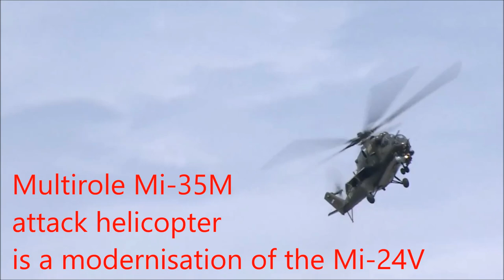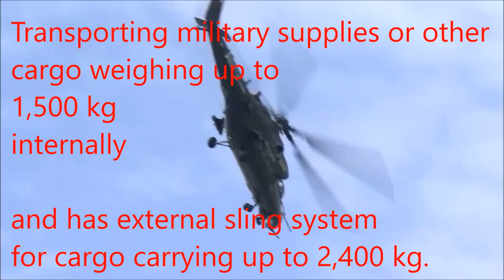New Russian combat Helicopters!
International Aviation and Space Salon MAKS holds one of the leading positions among the world's largest aviation forums.
The Mil Mi-28 (NATO reporting name "Havoc") is a Russian all-weather, day-night, military tandem, two-seat anti-armor attack helicopter. It is a dedicated attack helicopter with no intended secondary transport capability, better optimized than the Mil Mi-24 gunship for the role. It carries a single gun in an undernose barbette, plus external loads carried on pylons beneath stub wings.
General characteristics
Crew: Two: 1 pilot (rear), 1 navigator/weapons operator (front)
Length: 17.91 m (58 ft 9 in)
Rotor diameter: 17.20 m (56 ft 5 in)
Height: 3.82 m (12.5 ft (150 in))
Disc area: 232.35 m² (2,501 ft²)
Empty weight: 7,890 kg (17,400 lb)
Loaded weight: 10,500 kg (23,150 lb)
Max. takeoff weight: 11,700 kg (25,800 lb)
Powerplant: 2 × Klimov TV3-117 turboshaft, 1,636 kW (2,194 shp) each
Performance
Maximum speed: 324 km/h (175 knots, 201 mph)
Cruise speed: 265 km/h (145 knots, 164 mph)
Range: 435 km (234 nmi, 270 mi)
Combat radius: 200 km (108 nmi, 124 mi) ; with 10 min loiter and 5% reserves
Ferry range: 1,105 km (595 nmi, 685 mi)
Service ceiling: 4,950 m (16,250 ft)
Rate of climb: 13.6 m/s (816 m/min,[54] 2,677 ft/min)
Power/mass: 0.31 kw/kg for TV3-117 ()
Hovering ceiling: 3,600 m (11,811 ft)
Armament
Guns: 1× chin-mounted 30 mm Shipunov 2A42 cannon with 250 rounds (±110° horizontal fire)
Hardpoints: Two pylons under each stub wing to mount bombs, rockets, missiles, and gun pods. Main armament configurations include:
16 Ataka-V anti-tank missiles and 40 S-8 rockets, Or
16 Ataka-V anti-tank missiles, and 10 S-13 rocket, Or
16 Ataka-V anti-tank missiles, and two 23 mm Gsh-23L gun pods with 250 rounds each.
Other ordnance: 9K118 Sheksna, 9A-2200, and 9M123 Khrizantema anti-tank missiles, 8 Igla-V and Vympel R-73 air-to-air missiles, 2 KMGU-2 mine dispensers
The multirole Mi-35M attack helicopter is a comprehensive modernisation of the Mi-24V. The Mi-35M was developed by the Mil Moscow Helicopter Plant, and has been series produced at Rostvertol since 2005.
The Mi-35M offers round the clock:
Combat use of guided and unguided weapons in regular and challenging climate conditions;
Operational for attack flights at altitudes of 10-25 m daytime and 50 m at night over land or water. For round-the-clock combat use, the Mi-35M is equipped with the latest navigation and avionics suite with multifunction coloured displays, target sights system that includes a thermal imager and TV channels, laser range finder and location finder.
The Mi-35M is distinguished by its improved construction. It is equipped with the latest Klimov-produced powerful VK-2500 turboshaft engines, fibreglass main rotor blades, main rotor head with elastomeric joints, a new swashplate and X-type tail rotor. The Mi-35M’s fuselage boasts shortened stub wings and fixed landing gear.
The Mi-35M boasts enhanced flight capabilities, and can be operated at high temperatures and in mountainous terrain. The Mi-35M’s design ensures low noise levels, greater combat resilience, and reduces the workload on maintenance staff. In addition to its attack capabilities, the Mi-35M can also be used in other operations:
Landing-transporting up to 8 paratroopers, with equipment, in the transport cabin;
Transporting military supplies or other cargo weighing up to 1,500 kg internally. The Mi-35M is also fitted with an external sling system, expanding its cargo carrying capacity to 2,400 kg.
Medical uses include carrying the sick and injured along with medical personnel.
Mi-24/25/35 helicopters have proved their high levels of operational efficiency over many years in service. The Mi-35M combines this unique experience of combat operation with the latest achievements and developments in helicopter building.
The Mi-35 is operated by the Armed Forces of Russia, Venezuela, Brazil and Azerbaijan.
The Mil Mi-26 (Russian: Миль Ми-26, NATO reporting name: Halo) is a Soviet/Russian heavy transport helicopter. Its product code is izdeliye 90. Operated by both military and civilian operators, it is the largest and most powerful helicopter to have gone into series production.
General characteristics:
Crew: Five: 2 pilots, 1 navigator, 1 flight engineer, 1 flight technician
Capacity:
90 troops or 60 stretchers
20,000 kg cargo (44,090 lb)
Length: 40.025 m (131 ft 3¾ in) (rotors turning)
Rotor diameter: 32.00 m (105 ft 0 in)
Height: 8.145 m (26 ft 8¾ in)
Disc area: 804.25 m2 (8,656.8 ft²)
Empty weight: 28,200 kg (62,170 lb)
Loaded weight: 49,600 kg (109,350 lb)
Max. takeoff weight: 56,000 kg (123,450 lb)
Main rotor speed: 132 RPM
Powerplant: 2 × Lotarev D-136 turboshafts, 8,500 kW (11,399 shp) each
Performance
Maximum speed: 295 km/h (159 kn, 183 mph)
Cruise speed: 255 km/h (137 kn, 158 mph)
Range: 800 km (430 nmi; 500 mi) ()
Ferry range: 1,920 km (1,036 nmi, 1,190 mi) (with auxiliary tanks)
Service ceiling: 4,600 m (15,100 ft)